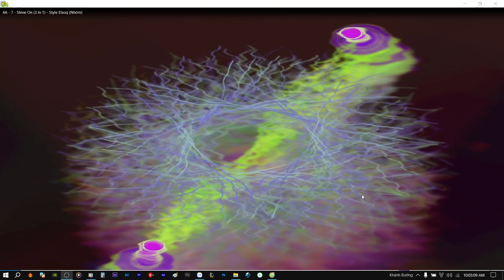Demo Vol.575 - Demo Shine On Remix Vinahey 2023 | NSTH